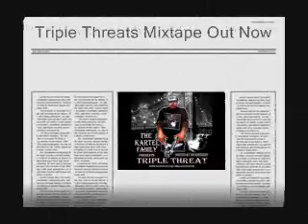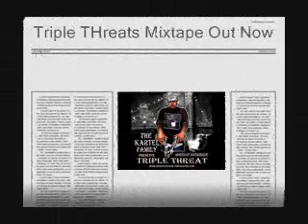"HANGING WITH THE KARTEL FAMILY" EPISODE 5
another episode of the illest hiphop show